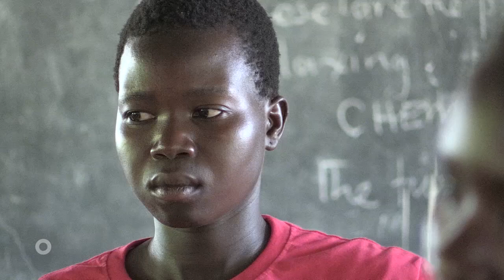Flüchtlingslager Palabek - Uganda Dobrić Zoran ORF 2 - Orientierung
In einem Flüchtlingslager im Norden Ugandas leben 80.000 Flüchtlinge aus Südsudan unter prekären Verhältnissen. Besonders schwierig ist die Situation für 1.800 minderjährige Mütter. Im Alter von 13 bis 18 Jahren haben sie Babys bekommen, meist weil sie auf falsche Versprechen hereingefallen sind oder weil sie vergewaltigt wurden. Die Hilfsorganisation „Jugend Eine Welt“ ermöglicht diesen jungen Müttern eine Ausbildung. Die Kinder werden in eigenen Kindergärten betreut, damit die jungen Frauen einen Beruf erlernen können.